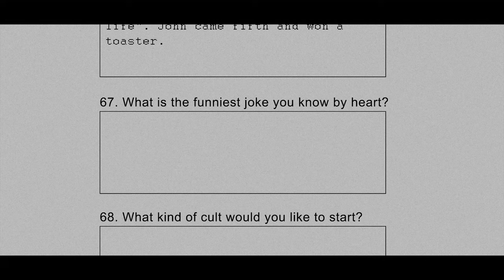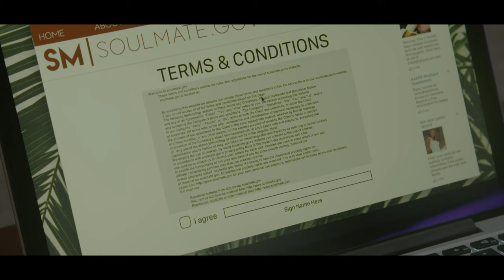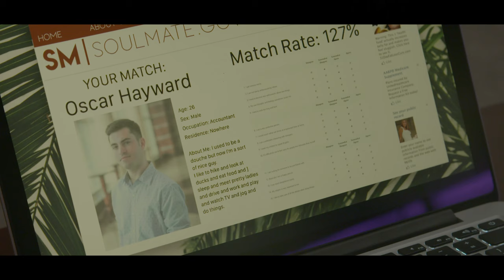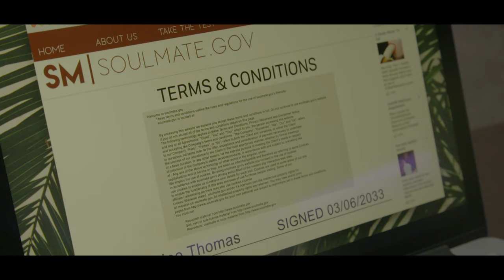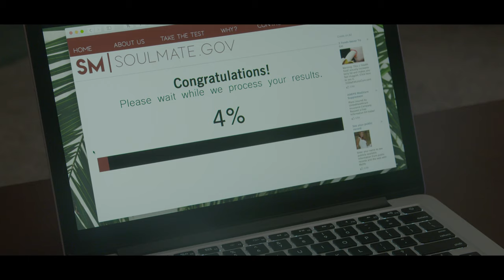Terms & Conditions - Short Film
A woman gets more than she bargained for after taking a government issued soulmate test and her results point her to her worst enemy.

Starring:
Patience Davis as Josephine
Cole Gibson as Oscar
Lillie Weber as Heather
Daniel Irwin as Executive

Written & Directed by: Chris Brueggeman
Produced by: Chris Brueggeman
1st Assistant Director: Chelsea Eichholz
Director of Photography: Mitchell Kraus
1st Assistant Camera: Daniel Rothermich
2nd Assistant Camera: Noel Fortman
Audio: Anastasia Lafser
Gaffer: Adam Kelso
Edited by: Chris Brueggeman